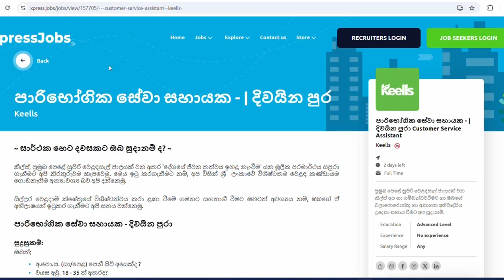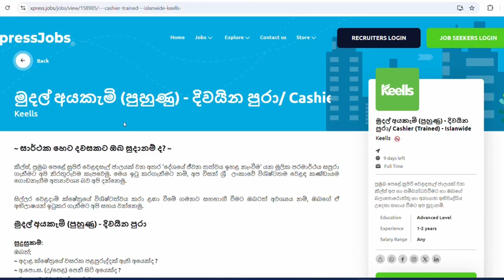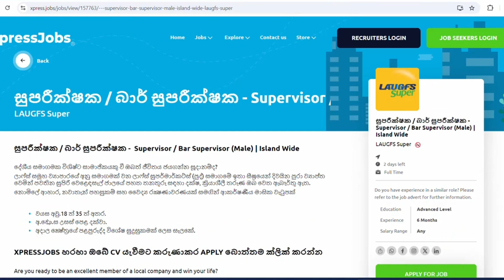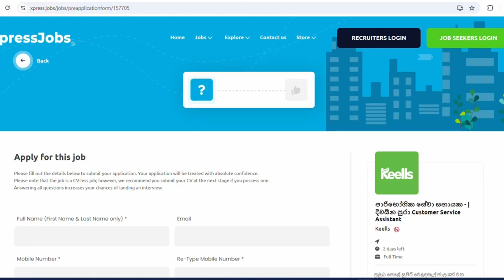ලොකුම සුපිරි වෙළදසැල් වල රැකියා අවස්තා | srilankajobs jobvacancies #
Hello Firends 😊

job vacancy in sri lanka 2024 | රජයේ රැකියා 2024 | government jobs 2024

government jobs
government jobs vacancies in sri lanka 2024